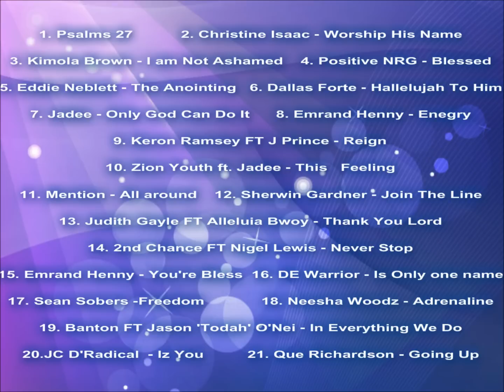DJ ROBERT MINISTRY PRESENTS SOCA MIX VOL. 3 Mixtape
1. Psalms 27
2. Christine Isaac - Worship His Name
3. Kimola Brown - I am Not Ashamed
4. Positive NRG - Blessed
5. Eddie Neblett - The Anointing
6. Dallas Forte - Hallelujah To Him
7. Jadee - Only God Can Do It
8. Emrand Henny - Enegry
9. Keron Ramsey FT J Prince - Reign
10. Zion Youth FT Jadee - This Feeling
11. Mention - All around
12. Sherwin Gardner - Join The Line
13. Judith Gayle FT Alleluia Bwoy - Thank You Lord
14. 2nd Chance FT Nigel Lewis - Never Stop
15. Emrand Henny - You're Bless
16. DE Warrior - Is Only one name
17. Sean Sobers -Freedom
18. Neesha Woodz - Adrenaline
19. Banton FT Jason 'Todah' O'Nei - In Everything We Do
20.JC D'Radical  - Iz You
21. Que Richardson - Going Up

JOIN DJ ROBERT
MONDAY & SATURDAY FOR ''THE REQUEST HOUR'' 3:00PM - 4:00PM
TUESDAYS FOR "NEW MUSIC TUESDAY' AT 2:30PM - 4:30PM.
FRIDAYS & SUNDAYS FOR ''PRAISE WITHOUT LIMIT'' AT 5PM - 8:00PM.
TELL A FRIEND TUNE IN & BE BLESSED Tur..Tur..Turn it up!!! Wi like it Loud

DJ Robert Ministries
''Where Music Opens The Gateway To the Soul''

listen us by phone USA 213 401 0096 UK 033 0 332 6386
Skype: robert-samuels
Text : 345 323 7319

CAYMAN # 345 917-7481